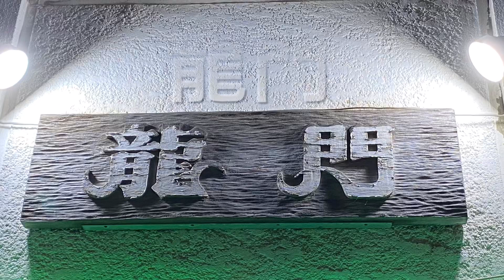【十勝帯広グルメ】俺の晩飯「龍門」あんかけ焼きそばと中華丼の合体❗️中華ドンメンを食い尽くす！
龍門

住所

帯広市大通南26 丁目20

電話

営業時間

11:00〜21:00

定休日

金曜日

BGM
Interludes